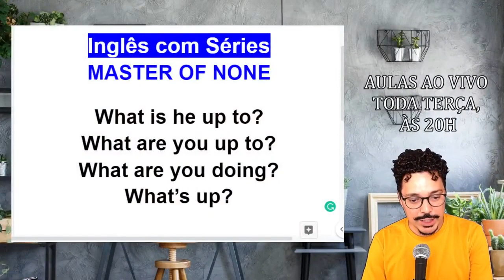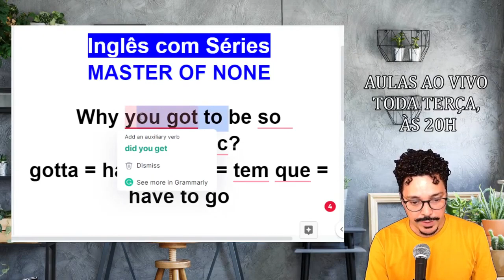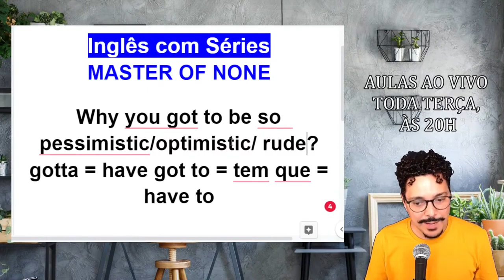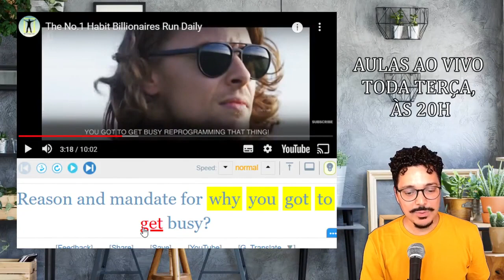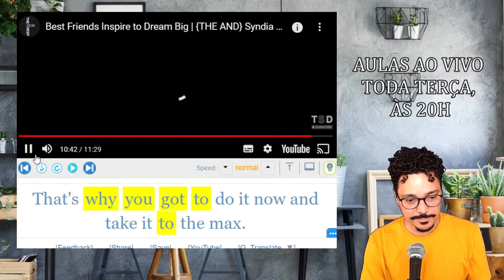GOTTA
Dicas diárias, rápidas e divertidas de inglês.